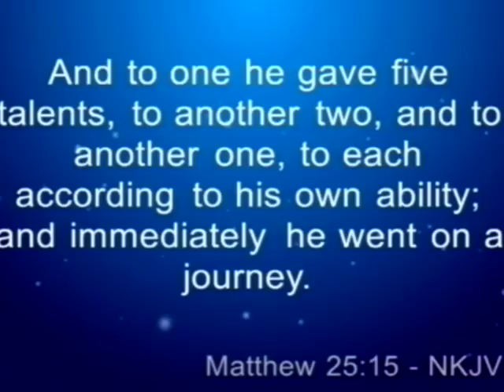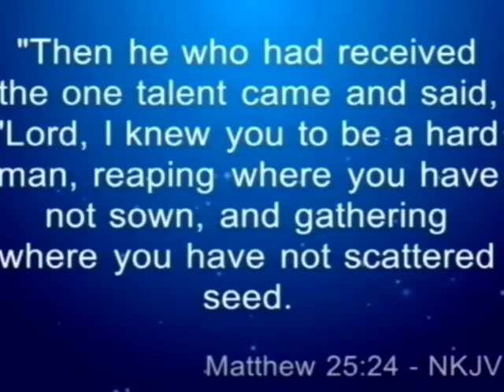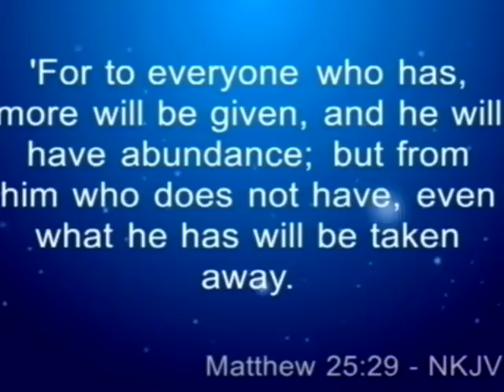Gavin Lubbe - Stewarding With Divine Purpose